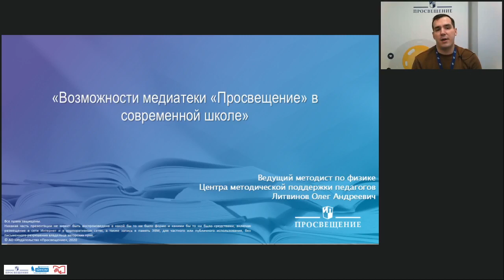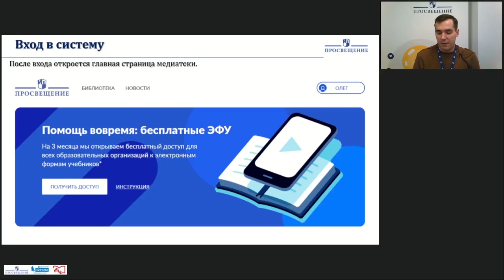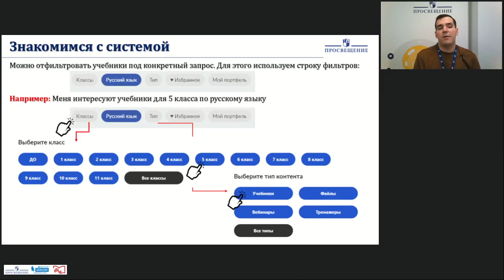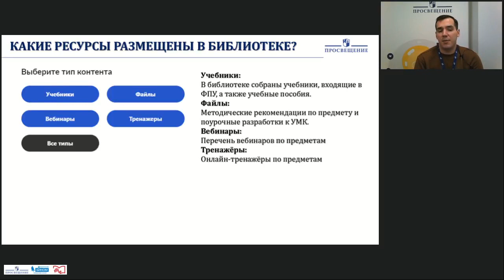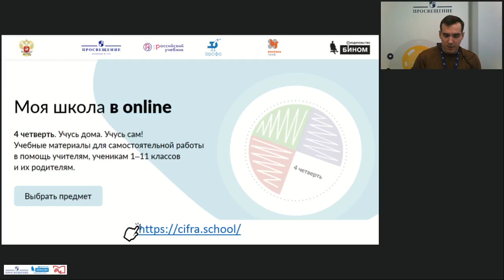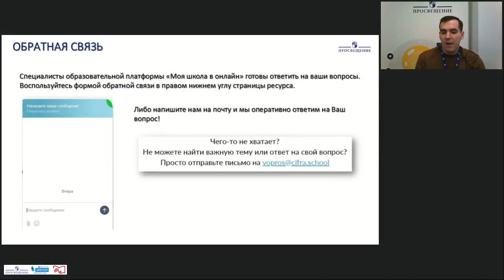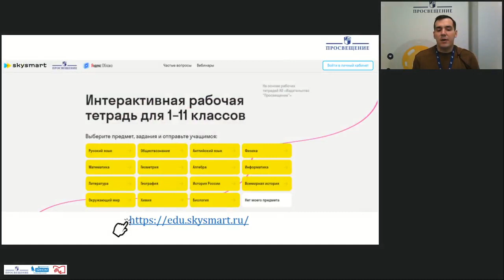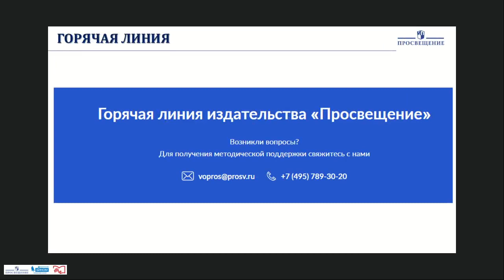Возможности медиатеки "Просвещение" в современной школе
Литвинов Олег Андреевич, ведущий методист АО «Издательство «Просвещение»

Присоединяйтесь!